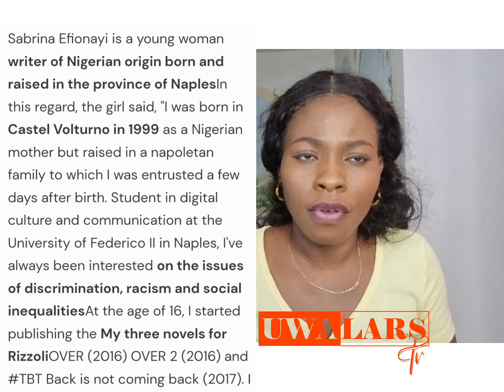Sabrina Efionayi a young writer born and raised in Italy,she started writing at the age of 16.